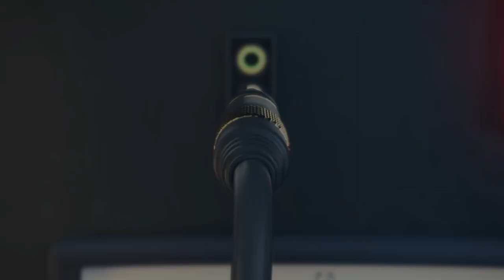Kate Mara and Shawn Bannon Expose the Truth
When actress Kate Mara saw a rough cut of director Shawn Bannon’s documentary, “The Smell of Money” (now playing in select theaters and available on demand), she knew she had to get involved as its executive producer and help bring this story to the public. Both Shawn and Kate join me to talk about their infuriating and important new film, which chronicles the legal battle between eastern North Carolina residents and the “Big Pork” companies that raise pigs and improperly dispose of the animals’ waste, causing toxic and unsanitary conditions for everyone around the hog farms.

Group Text is a podcast hosted by Melissa Rivers where she shares her thoughts on whatever she and her friends are texting about. This includes everything from fashion on the Red Carpet, to the annoying number of “reboots”, to being an empty nester, and so much more. If you want to hear the unvarnished truth from some of the funniest and best in the business, you won’t want to miss this!

00:00 Welcome To Group Text
00:17 The Story Behind 'The Smell of Money'
00:51 The Journey of Making the Documentary
01:36 The Impact of Pollution on the Community
02:56 The Connection Between the Filmmakers
04:48 The Challenges of Filming and Gaining Trust
06:08 The Horrific Conditions Faced by the Residents
08:23 The Role of Big Pork and the Legal Battles
11:26 The Struggles and Threats Faced by the Community
20:09 The Impact of External Events on the Community
20:32 The Global Impact and Connection to China
21:08 The Role of Celebrities and Public Figures in the Documentary
24:25 The Corporate Exploitation and Its Impact
26:06 The Conclusion and Call to Action